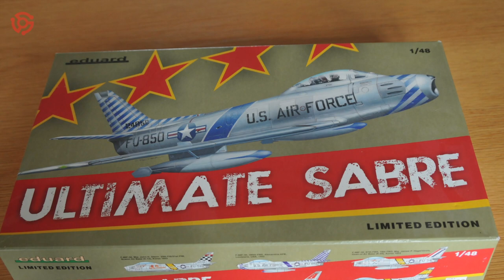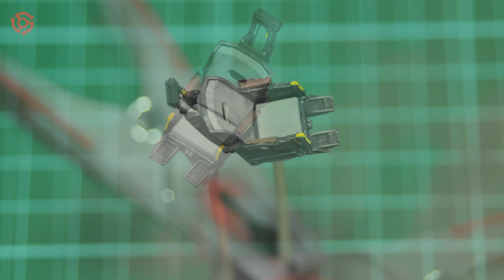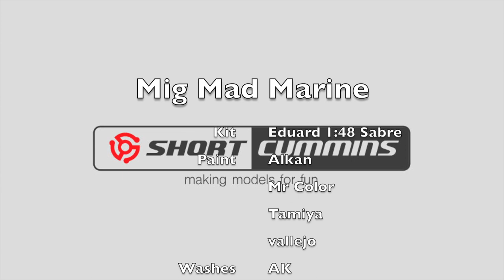Eduard 1:48 F-86 Sabre “Mig Mad Marine”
Eduard 1:48 F-86 Ultimate Sabre
“Mig Mad Marine”, Major John Glenn’s aircraft from the Korean War - full build